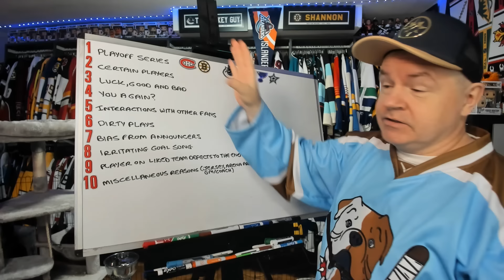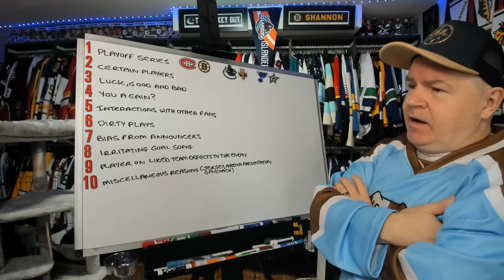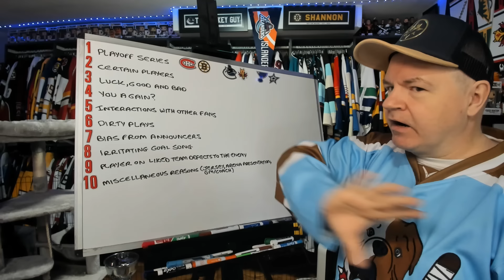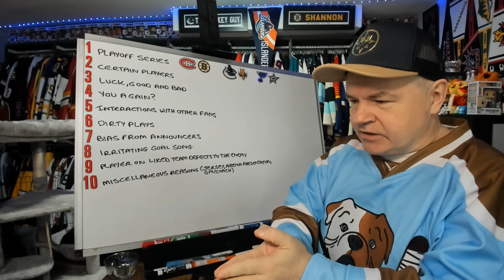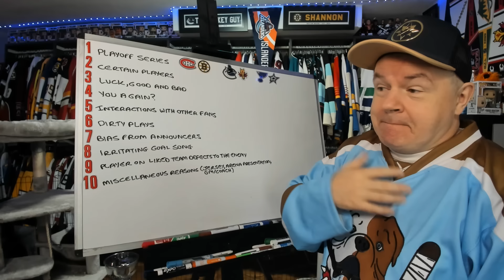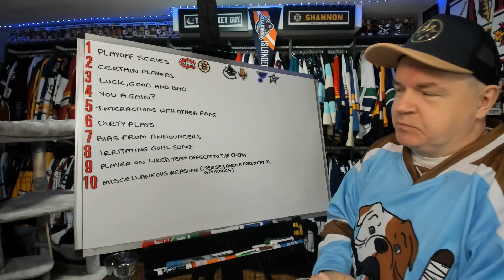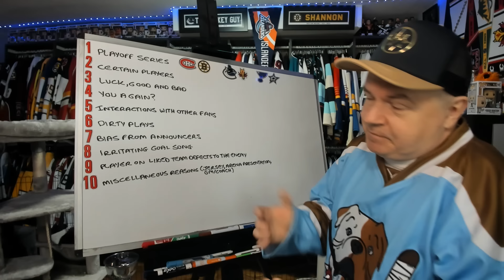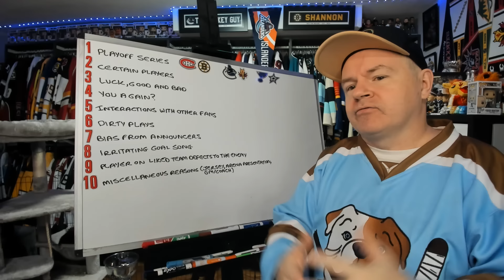What Causes Fans to Hate Certain Teams More Than Others?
This is a follow up to the video I made on which teams I have hated over the years.

Abbotsford, BC
V2S 0C4
CANADA

Shannon Skanes
1125 Fir Avenue
Suite 119